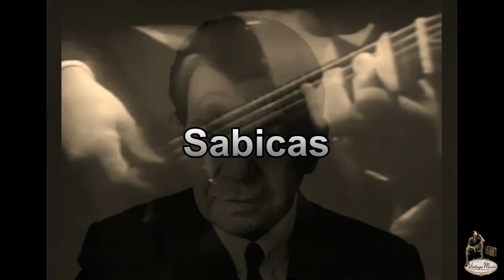Sabicas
Agustín Castellón Campos (18 de marzo de 1912, Pamplona, España - Nueva York, EE.UU., 14 de abril de 1990), conocido comoSabicas, fue un guitarrista español, considerado maestro de la guitarra e impulsor de la internacionalización del flamenco.

Sabicas nació en el número 7 de la calle Mañueta de Pamplona. Sus padres, gitanos dedicados a la venta ambulante, fueron Agustín Castellón Gabarri y Rafaela Campos Bermúdez. Durante su infancia vivió en esa misma calle, en la de Jarauta, o en la cercana localidad de Villava.
Según él, el apodo procede de su pronunciación infantil de la palabra habas:

Esencialmente autodidacta, comenzó a tocar la a la edad de cinco años, cuando sus padres le compraron una guitarra por 17 pesetas. Él mismo aprendió a afinarla y a tocar las primeras notas. En su estilo inicial, sin embargo, reconoce la influencia de dos guitarristas. De su tío Ramón Montoya aprendió la vertiente clásica: el manejo de la mano izquierda y con ello los primeros acordes, los arpegios y los trémolos. De Manuel Gómez Vélez, Manolo el de Huelva o Niño de Huelva, la vertiente gitana: el manejo del pulgar y con él los primerosritmos y melodías.

Con siete años actúa en público por primera vez en el teatro Gayarre, y con diez se traslada a Madrid. Descubierto por Manuel Bonet, debuta en el teatro El Dorado (hoy Teatro Muñoz Seca) acompañando a La Chelito De inmediato causa gran sensación en la capital y es descrito como un «fenómeno».Según testimonio del propio artista,
Ya entonces se le empezó a conocer como Niño de las habicas o Niño Sabicas. Su extensa colaboración con importantes cantaores (cantores de música flamenca) de la época le ayudó a desarrollar un estilo único, y ya en los años 30 es reconocido como uno de los grandes guitarristas españoles. Entre sus discípulos se cuenta, entre otros, a Paco de Lucía.